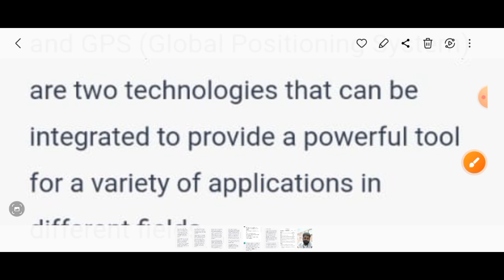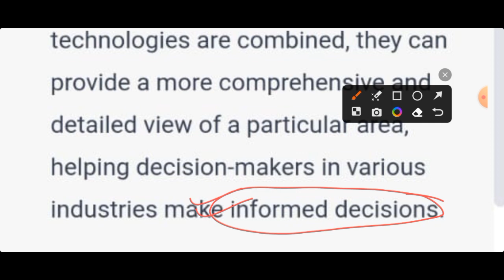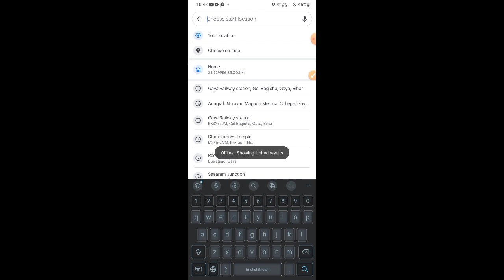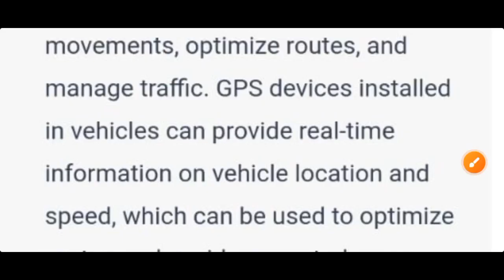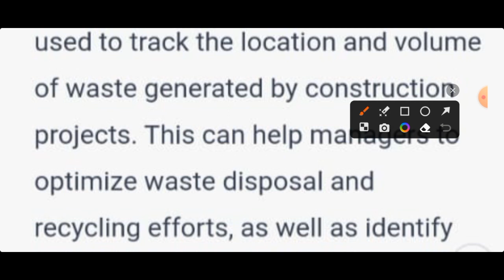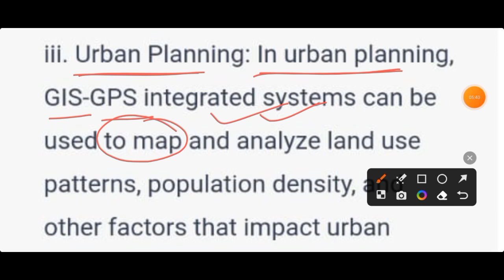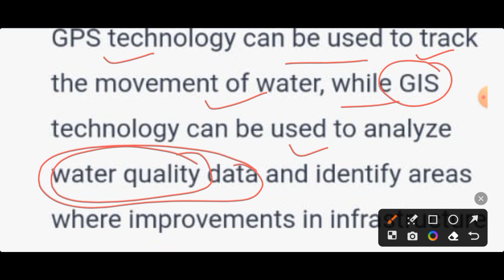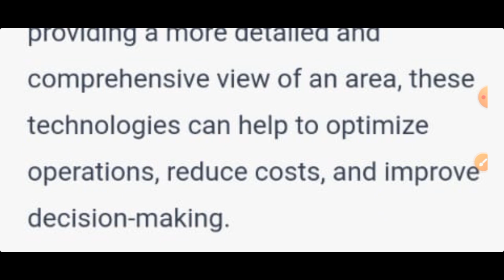Explain the application of GIS-GPS Integrated system in Civil Engineering Fields | AKU Patna